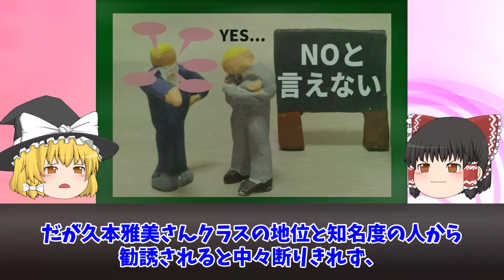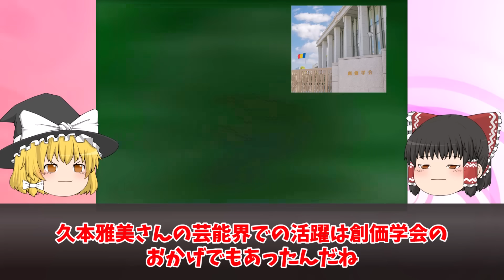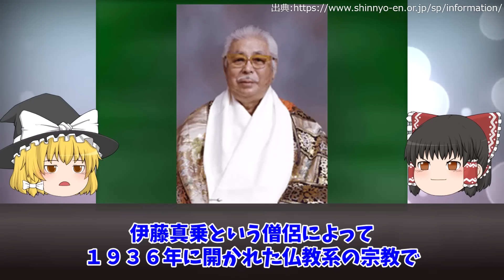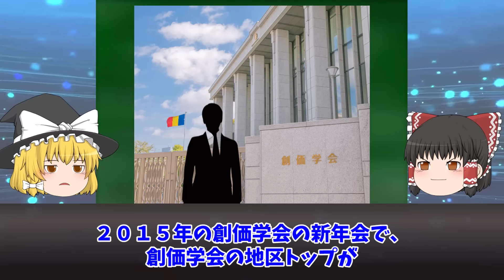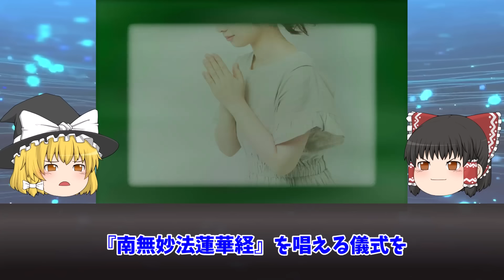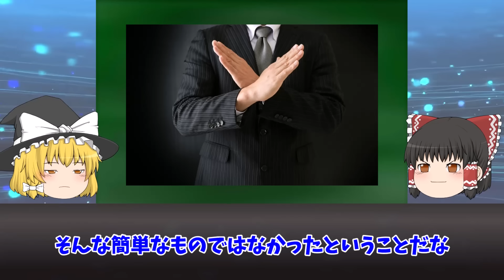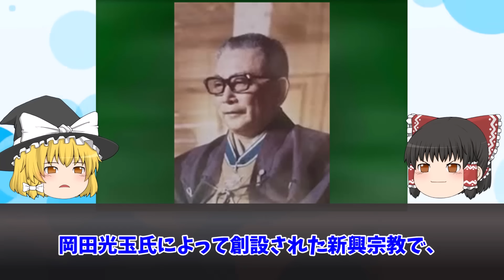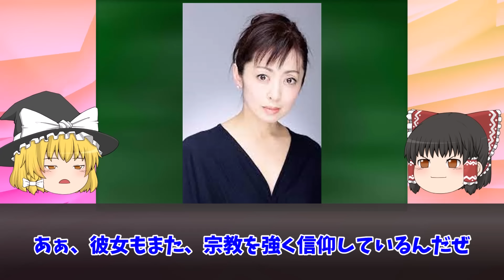【ゆっくり解説】宗教にのめり込んでいる芸能人５選ゆっくり解説